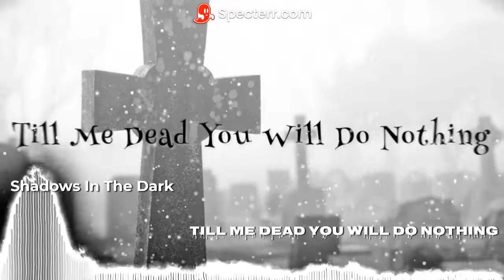Shadows In The Dark - Till Me Dead You Will Do Nothing 💪 (COPYRIGHT FREE) N.o 119